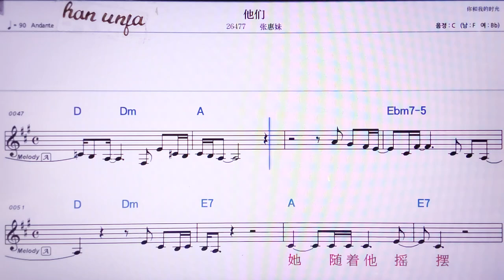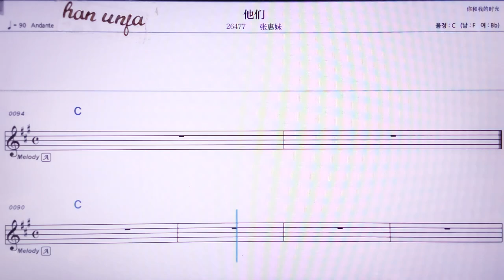💖타언/짱후이메이 👍MR,노래방, 악보, 코드,Karaoke With Sheet Music